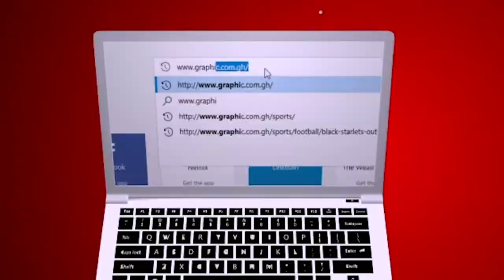ANOINTING WITH NO INTELLIGENCE by Rev. Dr. Ebenezer Markwei